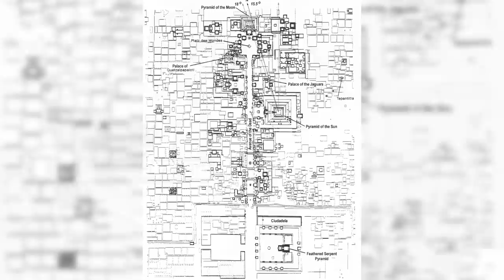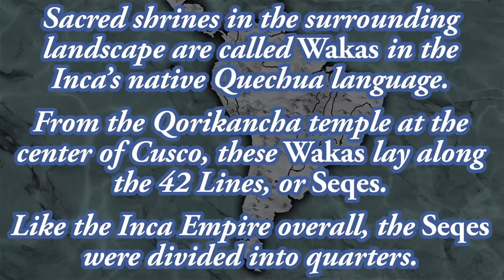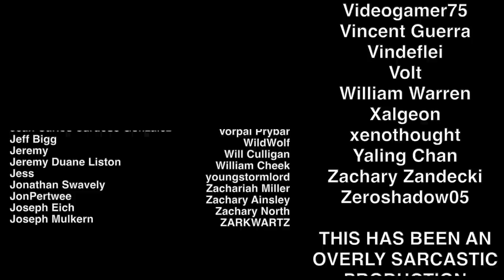City Minutes: Indigenous America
As we look at 4 pre-Columbian American cities, I don't know whether to be more impressed with the the architecture or the landscaping. Probably both.

Timestamps:
0:00 - 1:03 — Teotihuacan
1:03 - 2:04 — Tikal
2:04 - 3:00 — Tenochtitlan
3:00 - 4:08 — Cusco
4:08 - 5:20 — Conclusion

SOURCES & Further Reading: "The Great Cities in History" by John Julius Norwich, The Great Courses lectures "The Great City of Teotihuacan" and "Tikal - Aspiring Capital of the Maya World" and "The Aztec Capital of Tenochtitlan"   from lecture series "Maya to Aztec: Ancient Mesoamerica Revealed" by Edwin Barnhart, and "Machu Picchu and the Sacred Valley" and "The Inca - From Raiders to Empire" from lecture series "The Lost Worlds of South America" by Edwin Barnhart.